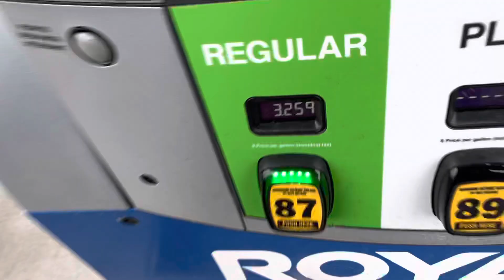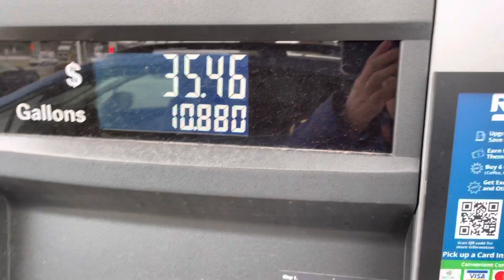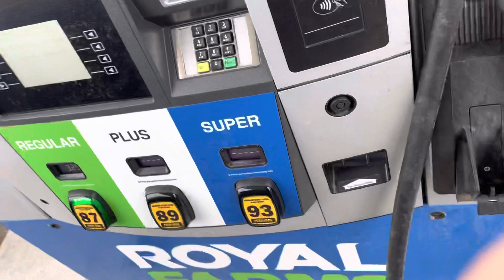Getting gas at Royal Farms on my way to work